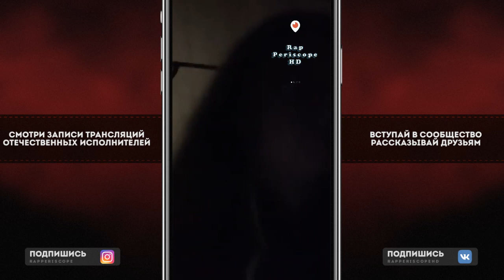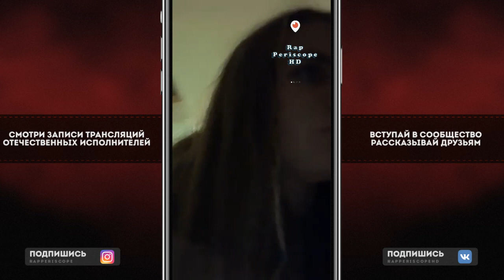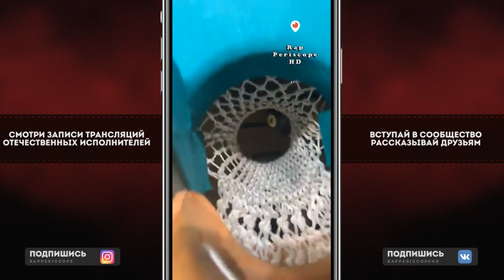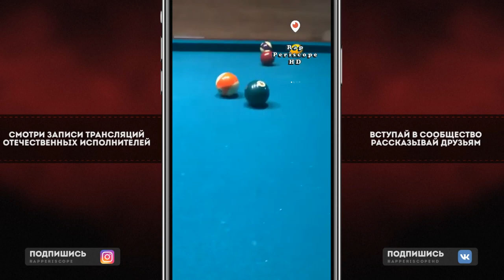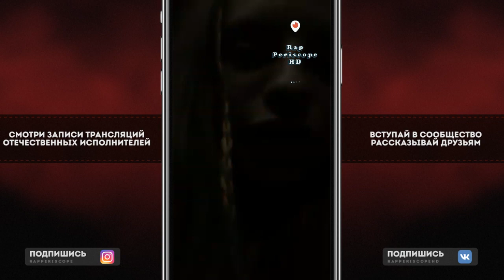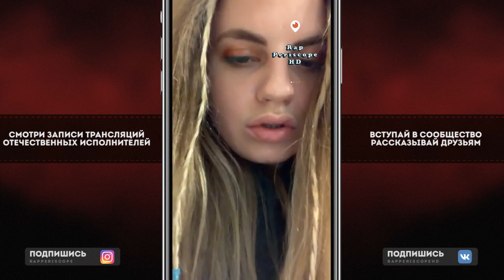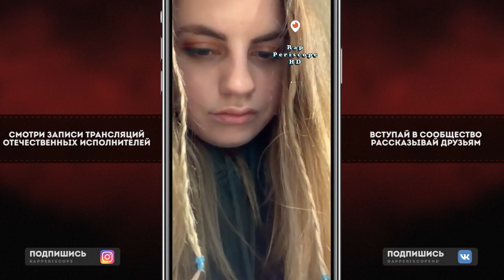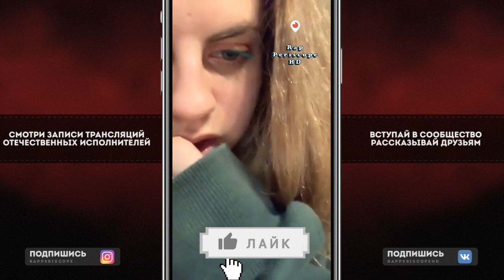Lovesomemama о Plohoyparen, Fast Food Music, Oxxxymiron, Booking Machine, 17 Независимый